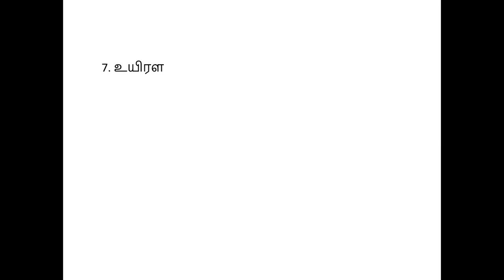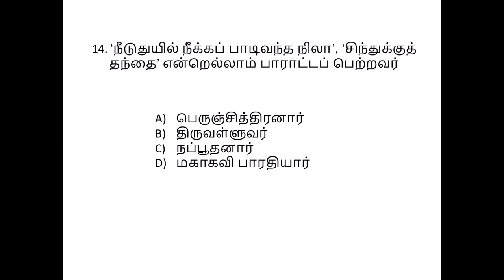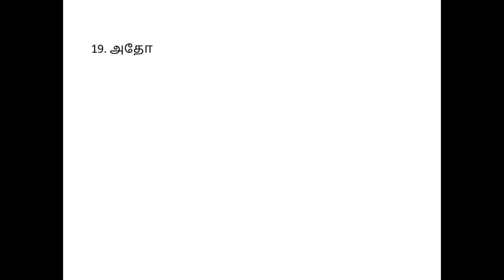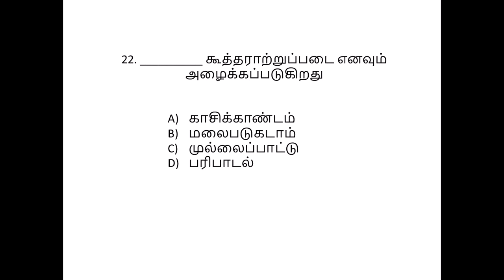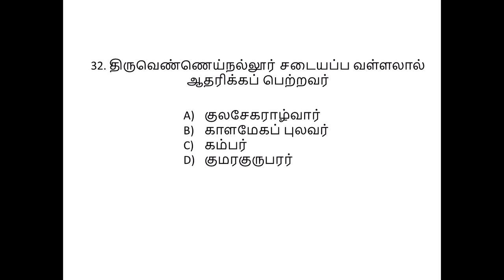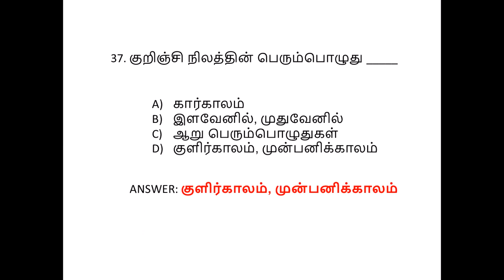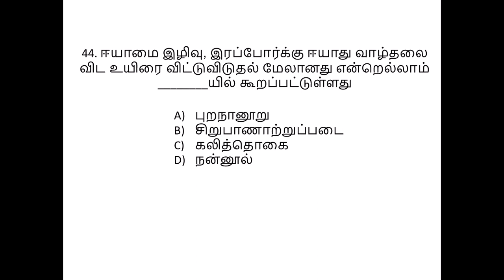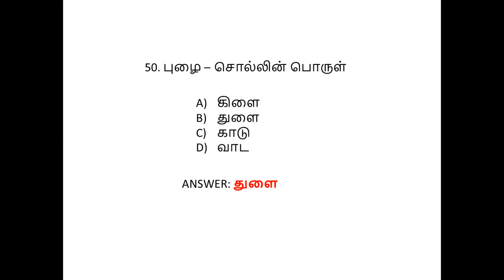TNPSC Model exam 1- பொதுத்தமிழ் மாதிரி தேர்வு - 1 Tamil TNPSC, group 4, group 2, TNUSRB, forest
6th Science Book Back Answers

Model question paper in all exams
TNPSC GROUP 4 Tamil/ 50 Important question answer பொதுத் தமிழ்
Tnpsc group 4 answer Key 2022 | Pothu tamil (பொதுத் தமிழ்)
தமிழ் பொது அறிவு வினா விடைகள் - Tamil GK Questions with Answers
தமிழ் பொது அறிவு வினா விடைகள் (இந்தியாவுடன் தொடர்பானவை)
TNPSC பொதுத்தமிழ் : New Question Paper 2022 | Answer key Discussion | TNPSC Question and Answers
பொதுத்தமிழ் மாதிரி தேர்வு - 1 | TNPSC Group 4 Tamil Model Question Paper | TNPSC Tamil Model Test